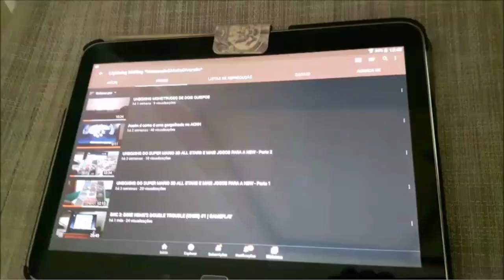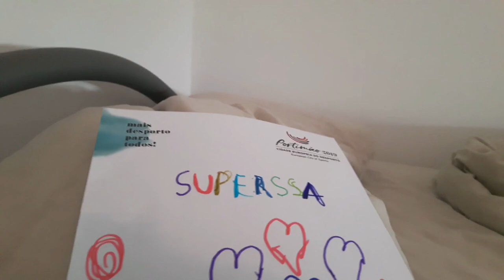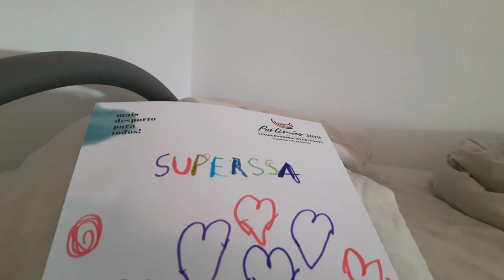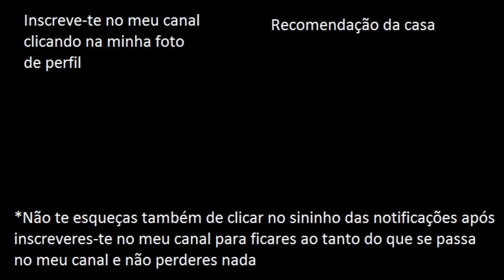AVENTURA EM OLHÃO ((VÍDEO)VLOG)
Neste vídeo vamos aventurar-nos pela primeira vez numa divertida viagem (a trabalho) e aventura que nos leva (mais ou menos) à outra ponta do Algarve e passamos um fim de semana incrível com tudo o que tinha naquela ponta! Neste caso fui para Olhão, especificamente para o Centre Algarve passar aquele fim de semana que me levou a ter um fim de semana diferente do normal e gostei muito. Foi fixe, divertido e o lugar foi acolhedor comigo, se pudesse, voltava a repetir esta experiência porque gostei muito! Um fim de semana que foi para mim inesquecível e que deixará boas marcas na minha vida e na de todos e claro, naquele hotel!
Sem dúvida foi o melhor e o mais épico fim de semana que tive na minha vida! Nunca nos esqueceremos deste fim de semana =)
I Love you, Centre Algarve! I Love you, Olhão! =)

- FranciscoGonzas (PS4)